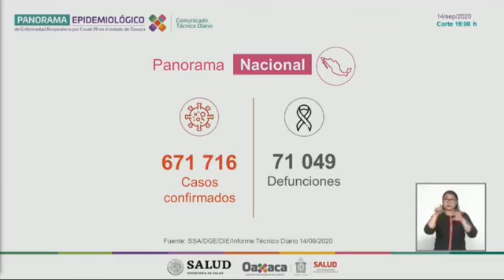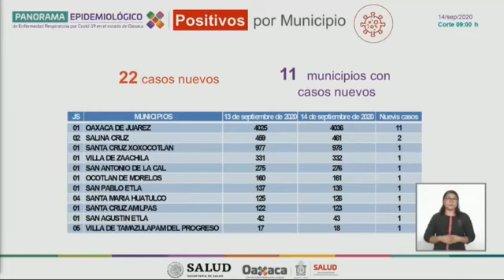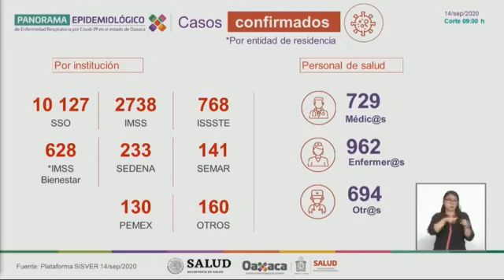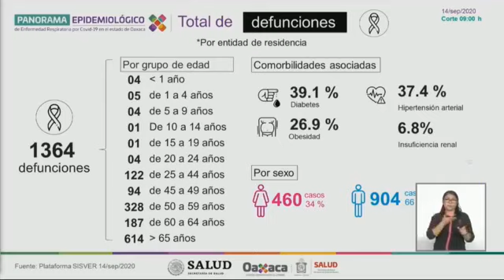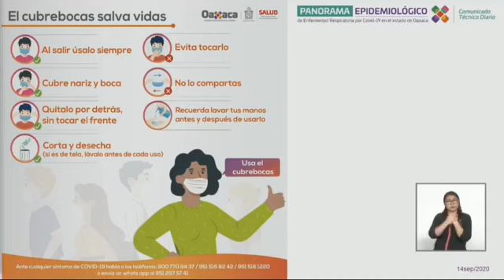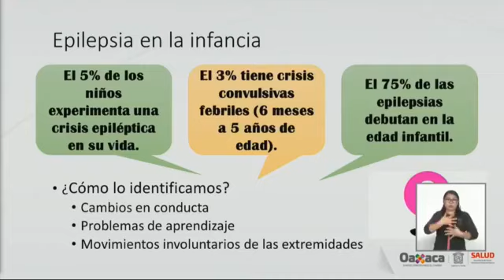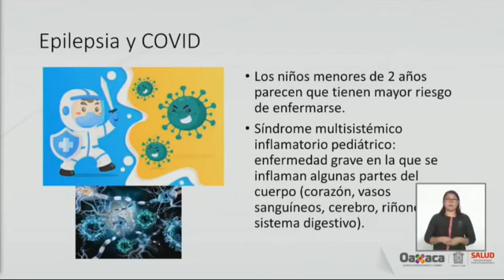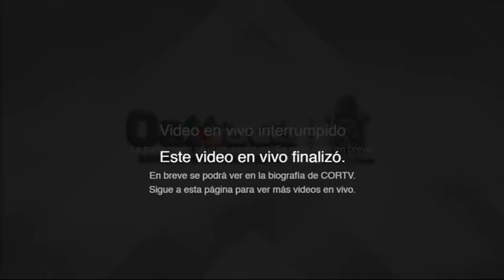Informe de la Secretaría de Salud entorno a la pandemia por COVID-19 | 14 de Septiembre.